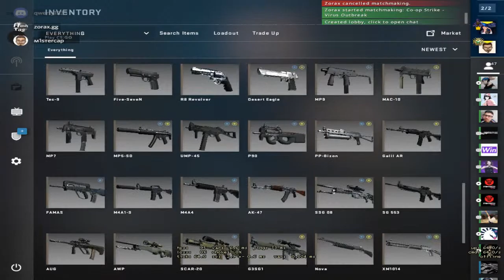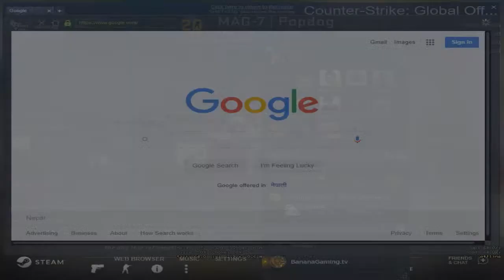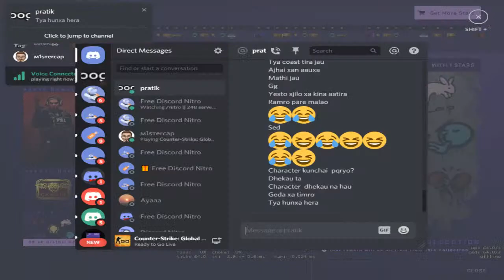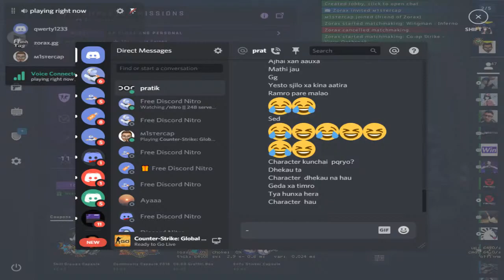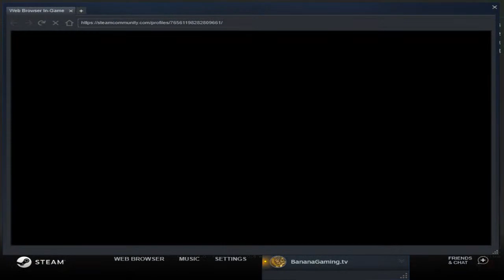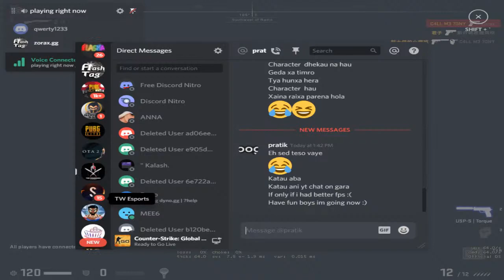mission impossible?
GPU: GeForce GTX 960M
CPU: Intel(R) Core(TM) i7-6700HQ CPU @ 2.60GHz
Memory: 8 GB RAM (7.87 GB RAM usable)
Current resolution: 1152 x 864, 60Hz
Operating system: